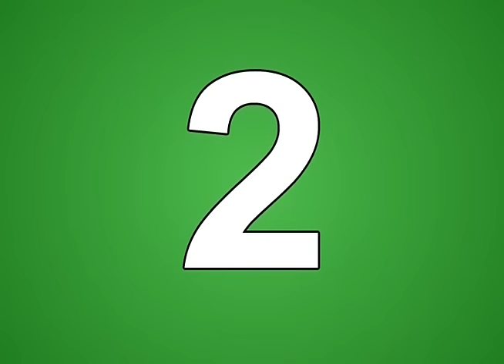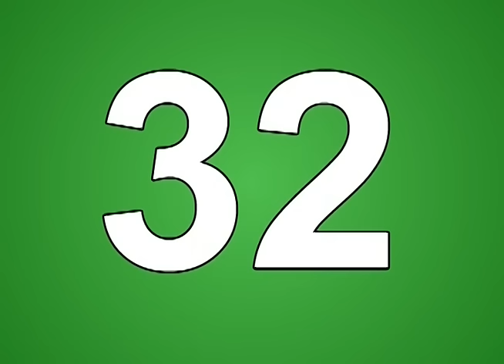Count by 2 | Dancing 2's | Skip Counting by 2 | Count to 100 | Educational Songs | Jack Hartmann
Dancing 2's is a fun way for kids to learn to skip count by 2. Children follow me doing different dances as we count to 100 by 2. Every time we hit a place holder of tens we change dances.

Children sing-a-long with me as we dance to this fun skip counting song. Children easily learn the rhythm and melody which helps them remember how to count to 100 by 2's.

The combination of brain and body connections in this song really make it a winner to use over and over again to get kids exercising, get the wiggles out and memorize how to count to 100 by 2's.

Lyrics:
Let me introduce you to the Dancing 2’s
They make you dance right to the groove.
It’s really cool – just do like I do
And sing and move with the Dancing 2’s
Be cool cats – count by 2’s
Now let’s hip – hop 2, 4, 6, 8, 10
Now disco 12, 14, 16, 18, 20
Do the twist 22, 24, 26, 28, 30
Now monkey 32, 34, 36, 38, 40
Chicken dance 42, 44, 46, 48, 50
Do the cool dance 52, 54, 56, 58, 60
Now boogie 62, 64, 66, 68, 70
Shake it 72, 74, 76, 78, 80
Do the slide 82, 84, 86, 88, 90
Let’s jump it 92, 94, 96, 98, 100